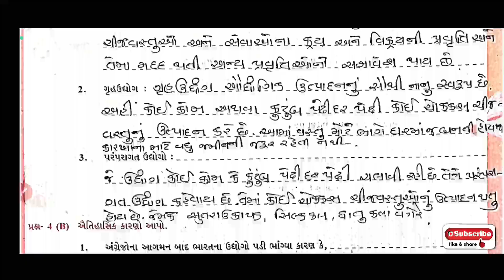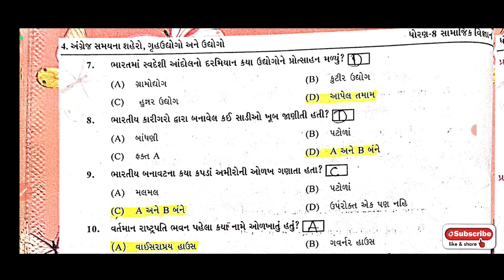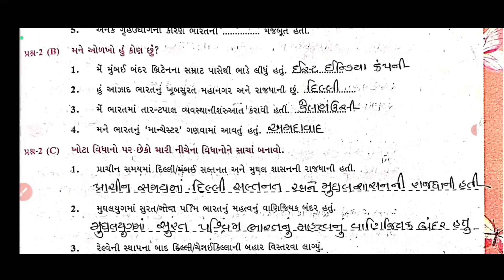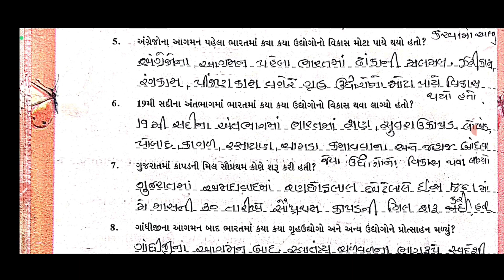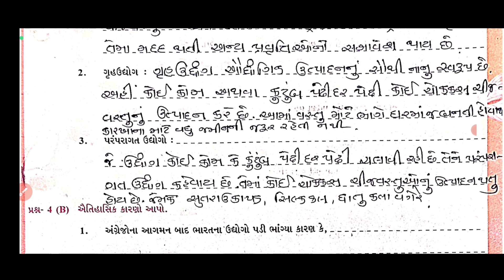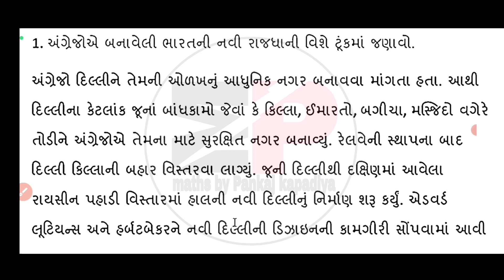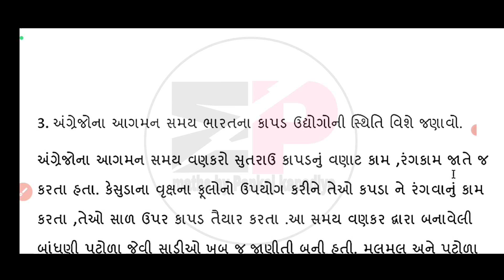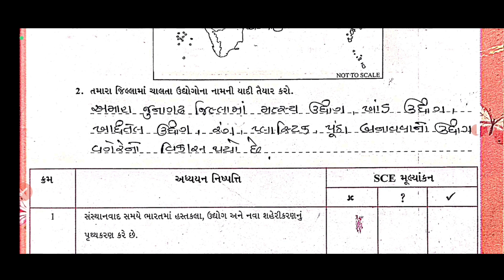swadhyay pothi dhoran 8 samajik vigyan path-4 | std 8 ss swadhyay pothi ch-4 | std 8 social science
dhoran 8 samajik vigyan swadhyay pothi ch1 | std 8 ss swadhyay pothi ch1 |ધોરણ 8 વિજ્ઞાન સ્વાધ્યાયપોથી

swaadhyanpothi_dhoran_8_samajik_vigyan_ch-1_solution
swadhyaypothi_std_8_samajik_vigyan_ch-1_solution

std8gujaratiswadhyaypothi solution 2021
swaadhyanpothi_dhoran_8_vigyan_ch-1_solution
swadhyaypothi_std_8_science_ch-2_solution